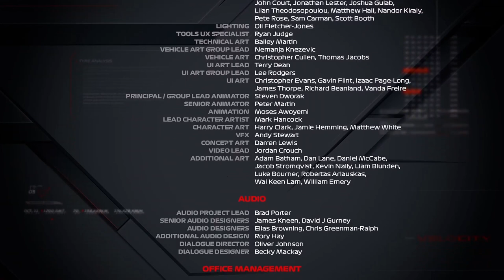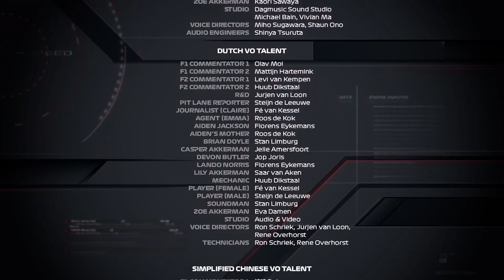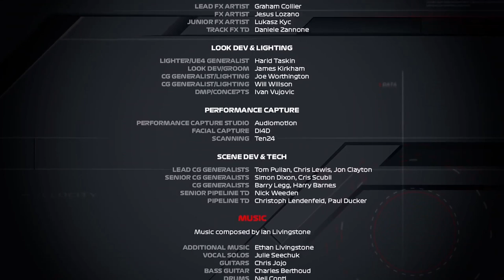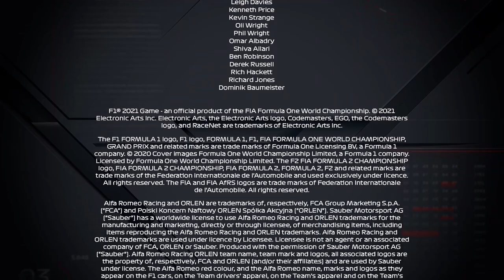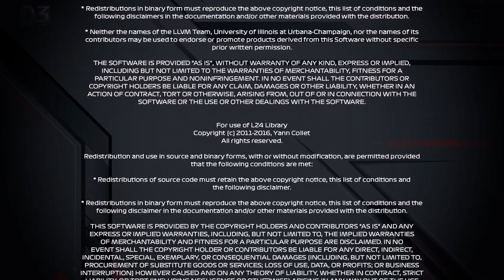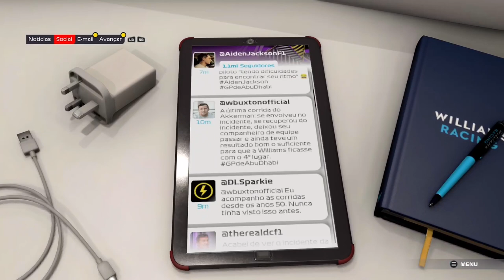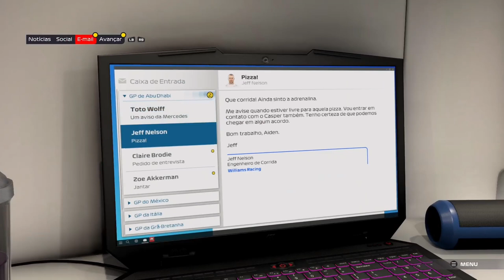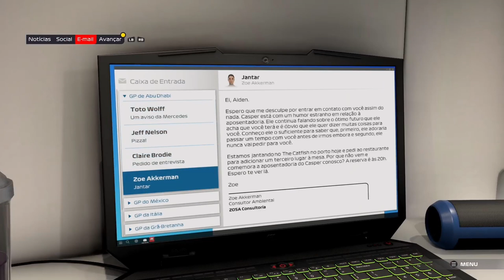F1® 2021 - Ponto De Frenagem (Modo Campanha) - Final Xbox Series On Xbox One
Na última prova da temporada 2021, a equipe Williams Racing ainda sonha em conseguir o 4º lugar do Campeonato de Construtores.